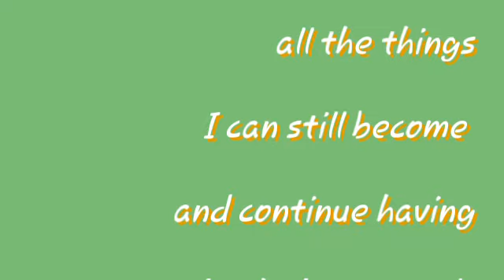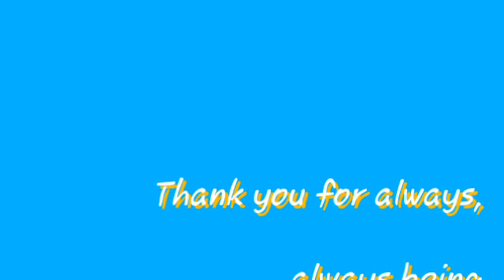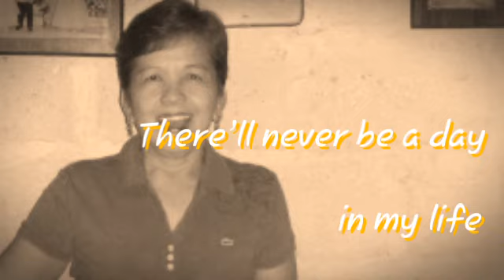Nanay beny birthday video presentation